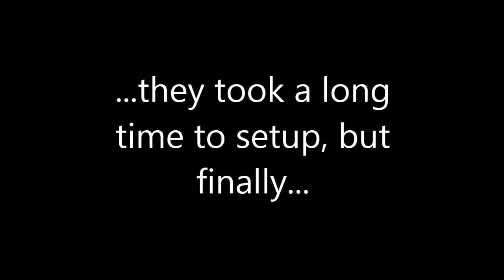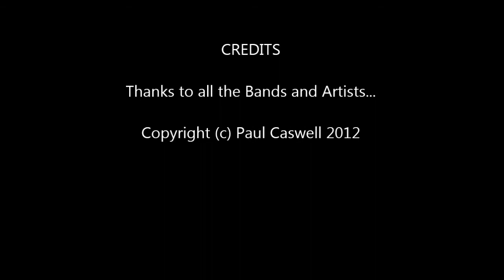Budmouth College Weymouth - Budstock 2012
Budstock 2012 music session. Budmouth College, Weymouth, Dorset.